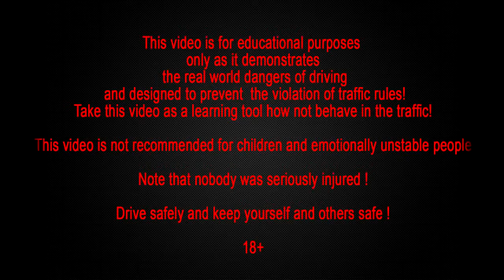Car accident car crash compilation 2014 part 76